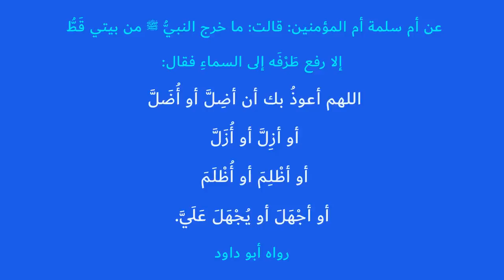لا تخرج من بيتك قبل أن تقوم بهذا العمل